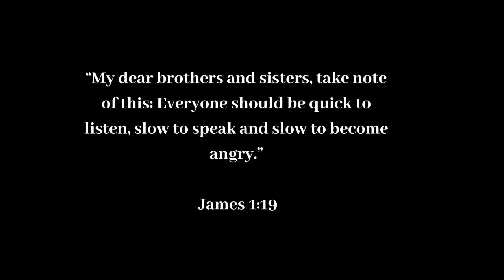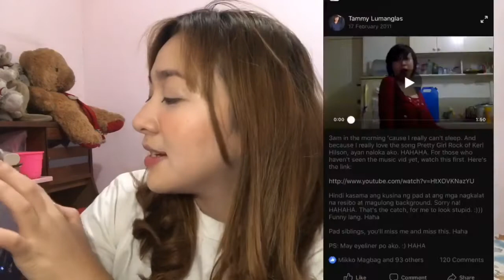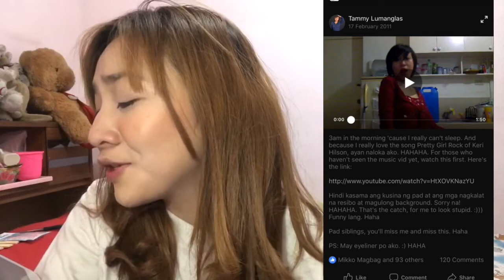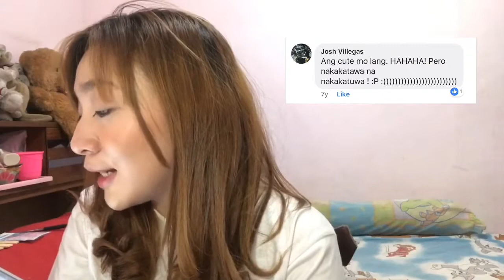My First Ever “Sing and Dance” Cover 8 years ago! (Reaction Vlog) by Tammy Lumanglas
My first ever “papansin” video on Facebook and Youtube! HAHAHA

Pretty Girl Rock!
Feeling pretty!

If you want to know more about me here’s my 50 Random Facts vlog:

God bless! ❤️ Enjoy. ☝🏻